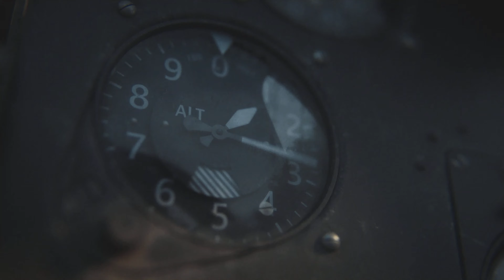(PS5) War of Bougainville | Ultra Realistic Graphics [4K 60FPS HDR] Call of Duty Vanguard PS5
(PS5) Battle of Bougainville (Pacific Front) | Ultra Realistic Graphics [4K 60FPS HDR] Call of Duty.

Call of Duty: Vanguard is a 2021 first-person shooter game developed by Sledgehammer Games and published by Activision. It was released on November 5 for PlayStation 4, PlayStation 5, Windows, Xbox One, and Xbox Series X/S. It serves as the 18th installment in the overall Call of Duty series.

Teaming up with the 93rd Division in the Jungles of south east asia against Japan in WW2 in Call of Duty Vanguard. PS5 Gameplay.

Vanguard's campaign features similar gameplay mechanics previously introduced in Modern Warfare, such as the player being able to mount wielded weapons to flat surfaces, interact with doors and execute takedowns. New gameplay features allow the player the ability to use a more advanced tactical approach in combat such as blind firing from behind cover, breaking through destructible environmental elements or creating new paths to complete objectives by climbing walls.

Vanguard's single-player campaign takes place in 1945 near the end of World War II's European theater, with various flashbacks ranging from 1941 to 1944. The story of Vanguard is told throughout various points in time in a non-chronological order. The flashbacks portray various major battles such as the Battles of Stalingrad and Midway through the eyes of the main protagonists.

The game portrays the rise of special forces, with the first tasked to uncover a secret Nazi project and thwart it. The player takes control of various members of Task Force Vanguard, a team formed by the Special Operations Executive to uncover Phoenix, a secret Nazi project. Members include team leader British Army Lieutenant Arthur Kingsley (Chiké Okonkwo), his right-hand man Richard Webb (Simon Quarterman), Red Army sniper Polina Petrova (Laura Bailey), U.S. Navy pilot Wade Jackson (Derek Phillips), Australian army demolitionist Lucas Riggs (Martin Copping), and Milos Novak, a Czechoslovak partisan fighter. Supporting characters appear in flashbacks, including British Army Corporal Thomas Jones (Max Deacon), Polina's brother Misha Petrov (Mark Ivanir), Aviation Machinist Mate 3rd Class Mateo Hernandez (Christopher Rivas), Private Desmond "Des" Wilmot (Nikolai Nikolaeff), and Robert Jacobs (Jack Hawkins). Opposing Task Force Vanguard is Project Phoenix, a secret Nazi project led by Untersturmführer Hermann Freisinger (Dan Donohue) aiming to take the party underground. Other antagonists include Hauptsturmführer Jannick Richter (Dominic Monaghan), the interrogator of Task Force Vanguard while they are captured, SS-Oberst-Gruppenführer Leo Steiner (Ray Proscia), the commander in charge of invading Stalingrad, and British Army Major Henry Hamms (James Frain), who frequently antagonizes the Australians in North Africa.